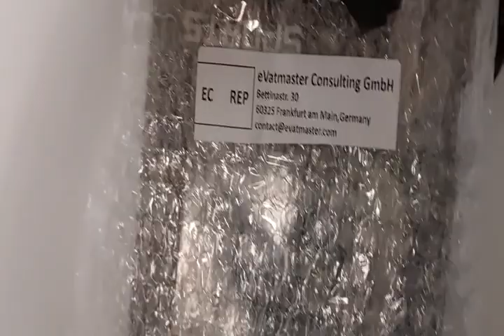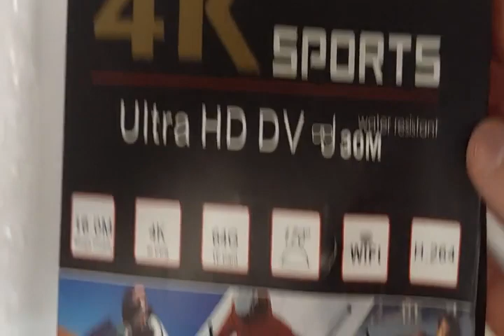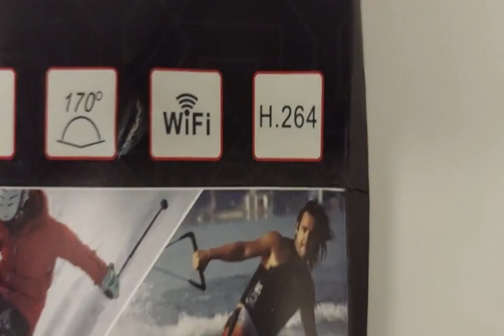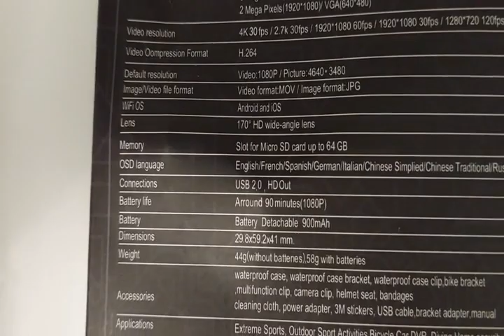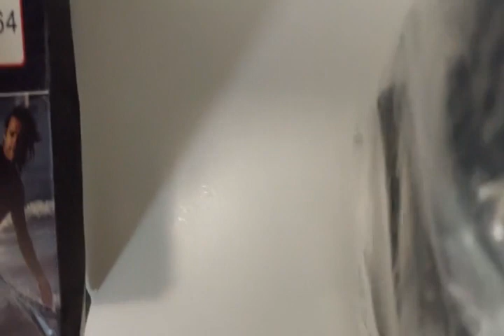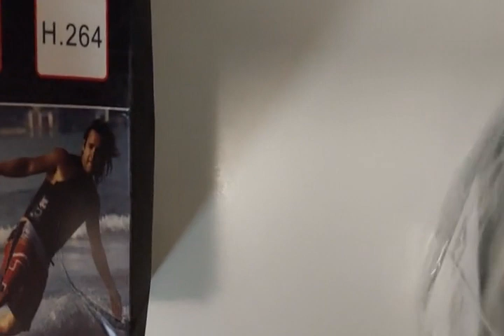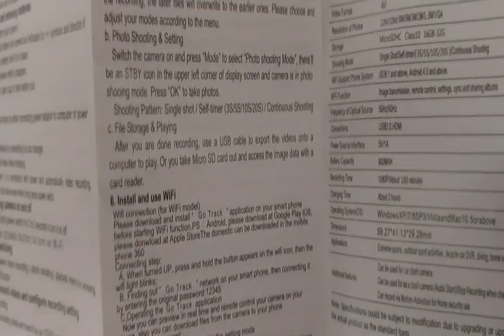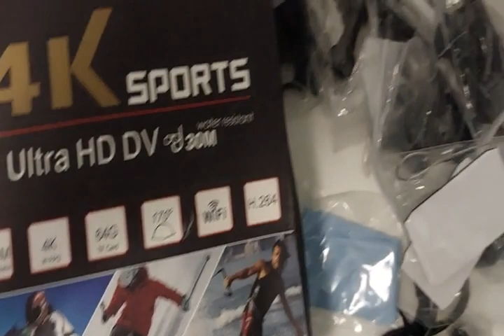Mon avis sur les Caméra Sport 4K WiFi 20MP Ultra HD, Étanche 40M 170°Grand Angle 2 0 '' LCD avec Mic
Caméra Sport 4K WiFi 20MP Ultra HD, Étanche 40M 170°Grand-Angle 2.0 '' LCD avec Microphone Externe 2.4G Télécommande, Caméra d’Action avec 2 Batteries Rechargeables et Kit d'Accessoires - GO 2
【GOOKAM 4K Camera Sport & Microphone Externe】GOOKAM caméra sport 4K a images 20MP et plusieurs formats vidéo: 4K / 30fps , 2.7K / 30fps, 1080P / 60fps. Microphone externe qui peut en fait enregistrer le son à moins de 10 mètres de la vidéo, faire de votre film est plus vivant et intéressant.
【170° Grand Angle Camera & Étanche 40M】Équipée d'un boîtier IP68 robuste, cette caméra d'action est étanche jusqu'à 40 mètres, ce qui la rend idéale pour la natation, le surf, la plongée et d'autres sports. Le grand angle de 170 ° peut mieux enregistrer le monde sous-marin et offrir plus de possibilités pour le montage vidéo ultérieur.
【Modes d'Enregistrement Diversifiés】La caméra sport étanche peut prendre en charge la photographie en accéléré, l'enregistrement en boucle, la prise de vue en continu et ralenti, ce qui apportera une expérience différente de prise.
【Télécommande 2.4G et Sortie WIFI】Avec la télécommande de poignet sans fil 2.4G, vous pouvez capturer le monde d'une toute nouvelle façon. La portée sans fil de la télécommande est de 15 mètres, veuillez ne pas immerger la télécommande dans l'eau. Il vous suffit de télécharger et d'appliquer l'application "Live DV" sur votre smartphone ou votre tablette, et vous pourrez partager vos beaux moments sur un logiciel social .
【2 Batteries de 1050 mAh & Foultitude d'Accessoires】 Equipées de deux batteries rechargeables, ce qui est pratique et rapide. Nous fournissons un grand nombre d'accessoires pour divers sports de plein air, cet accessoire fonctionne avec la plupart des accessoires d'appareil photo comme le ski, le surf, la moto, etc.（Veuillez vous référer à la figure 6)